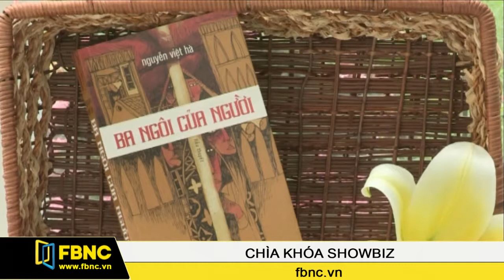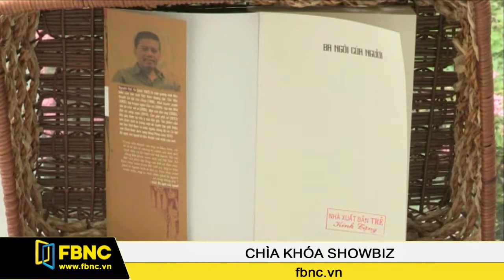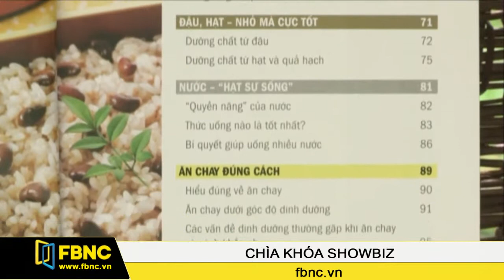02/08/2014: Chìa Khoá Showbiz (Phần 3)